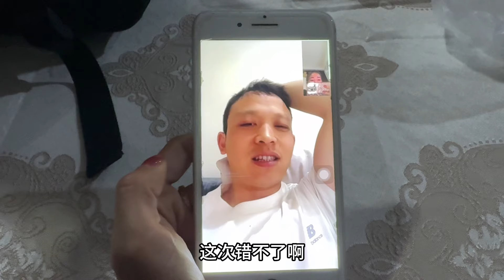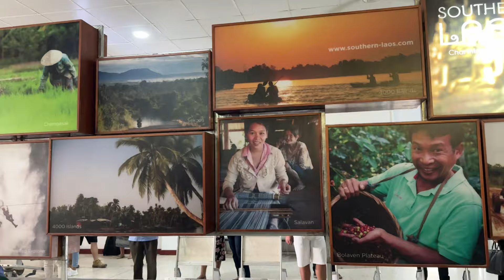老撾親戚吃到來自中國的水果，全圍過來太激動：天啊，真好吃！